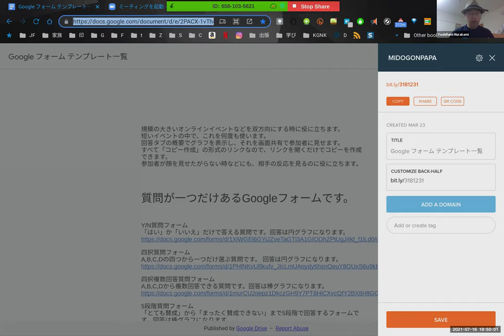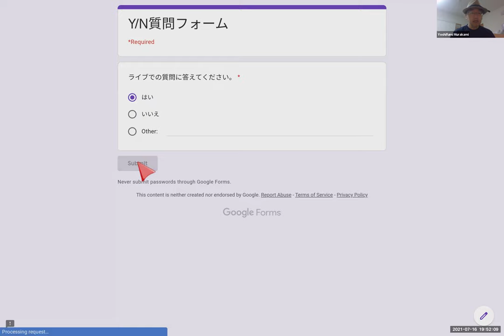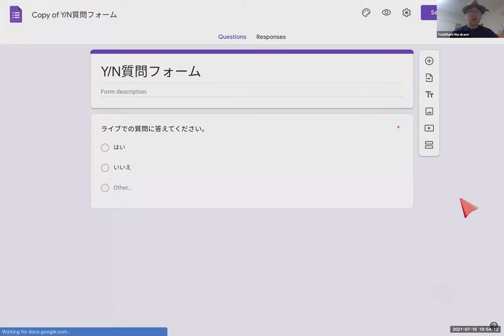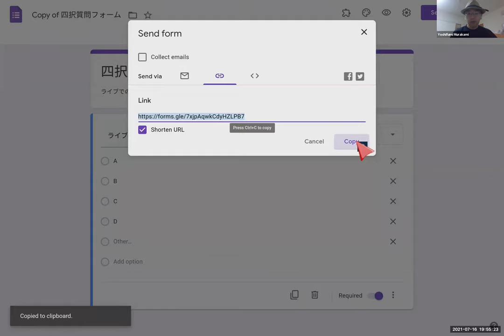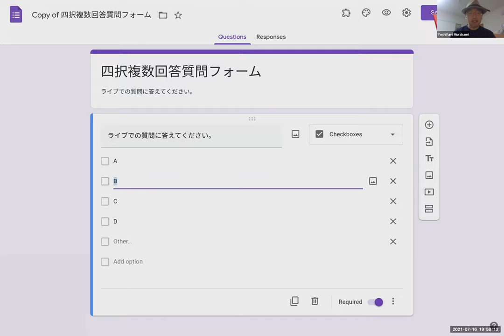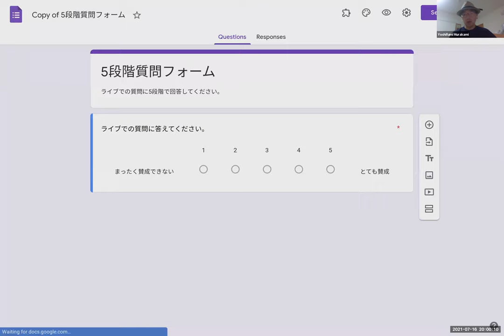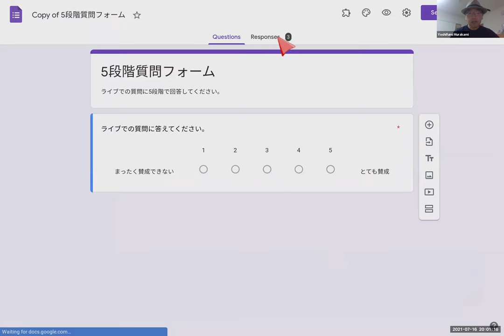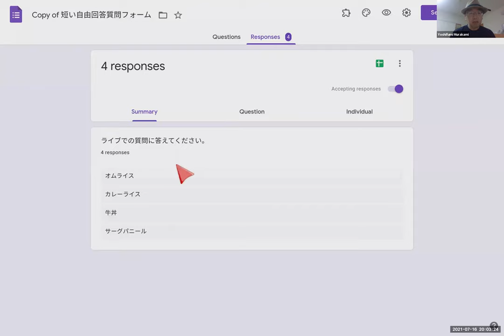リアルタイムで学習者の理解度をGoogleフォームで確認する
JFNDオンデマンド研修のこの動画に関するページはこちらです。